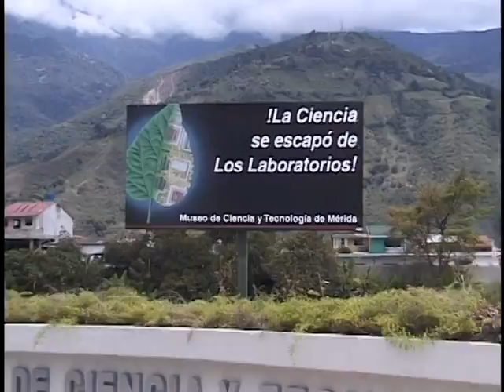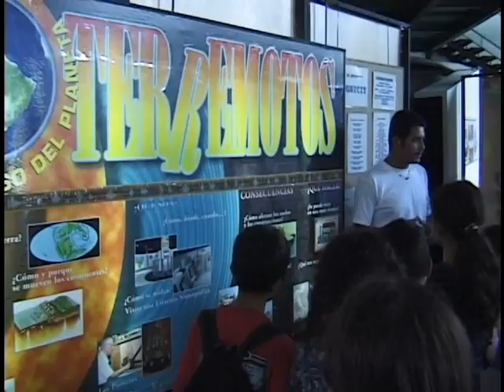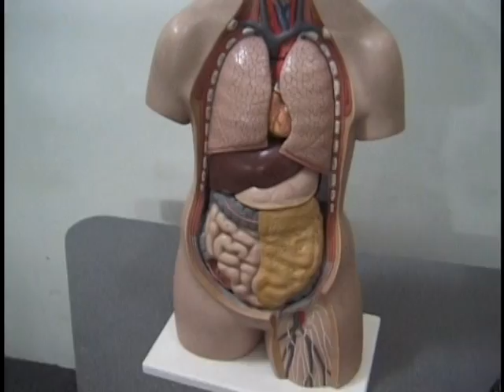SEGUIMOS EN MÉRIDA